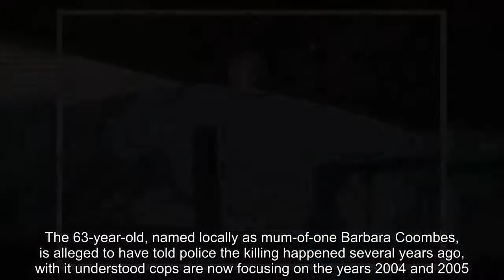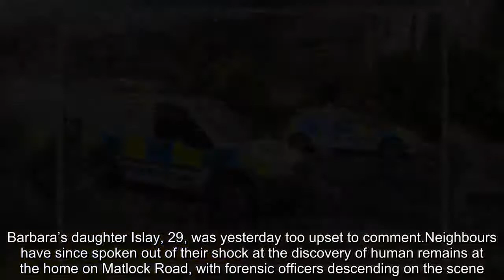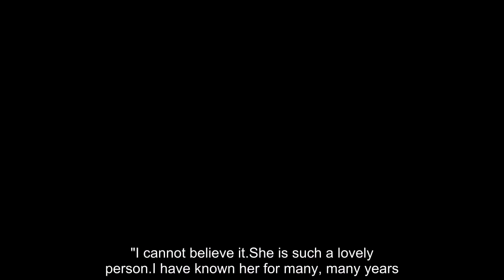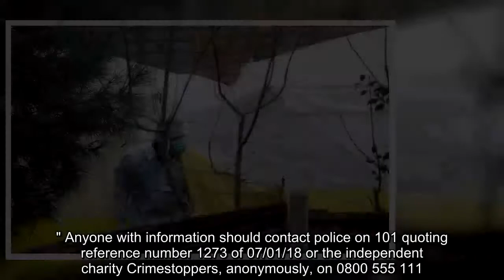Body found in Stockport garden after woman marched into police station and ‘told cops she killed her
ABODY has been found in a garden days after a woman walked into a police station and allegedly told cops she killed her dad and buried him "a number of years ago".Police are now questioning locals as to whether they know a Kenneth Coombes as they continue their forensic investigations after the grim discovery at the semi-detached property in Reddish.The 63-year-old, named locally as mum-of-one Barbara Coombes, is alleged to have told police the killing happened several years ago, with it understood cops are now focusing on the years 2004 and 2005.The woman was arrested on suspicion of murder and remains in custody.Relatives of the man said to have been killed, who it is thought would have now been aged 99, have been informed.Barbara’s daughter Islay, 29, was yesterday too upset to comment.Neighbours have since spoken out of their shock at the discovery of human remains at the home on Matlock Road, with forensic officers descending on the scene.Shocked neighbour Ann Millar, 73, said: “She is a lovely woman who has lived in that house for years with her dad and daughter.“She never gave any impression she had a dark past and I can’t believe she would be capable of something like this.” The identity of the body has not yet been confirmed.Evidence tents were erected at the back of the house and it is understood 18 bins were delivered to the property at the request of officers.Another neighbour described the arrested woman as a "very quiet and reserved person", saying: "I would see her everyday, walking her dog."I cannot believe it.She is such a lovely person.I have known her for many, many years."She lived with her mum and dad and her mum died many, many years ago.I just assumed her dad died many years ago."She has a daughter but I have not seen her for a long time.She has been living there on her own for some time and has a little dog."I used to chat to her as I was walking down the road.I just cannot believe what I am hearing.She is a very quiet and reserved person." Detective Inspector Dan Clegg from GMP’s Major Incident Team, said: "We will continue our work at the scene through the night and hope in the coming days we can piece together the exact circumstances surrounding the man's death." In a statement, GMP previously said: “On Sunday 7 January 2018, a woman presented herself at Cheadle Heath Police Station and disclosed that she had killed a man a number of years ago and buried his body in a garden on Matlock Road, Reddish."Officers immediately launched an investigation and today, Tuesday 9 January, a scene has been established in the garden."At this time, a body has not been found but enquiries are ongoing and the man’s family, who are being supported by specially trained officers, have been informed."A 63-year-old woman has been arrested on suspicion of murder and remains in custody for questioning." Anyone with information should contact police on 101 quoting reference number 1273 of 07/01/18 or the independent charity Crimestoppers, anonym